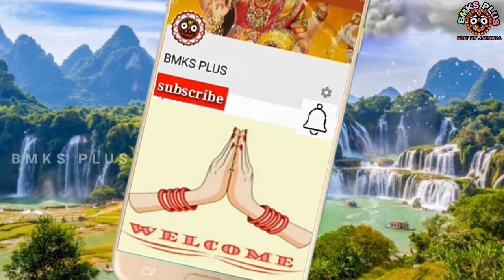Ranapa Nrutya || Ranapa Nacha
Keyword-
Ranapa Nrutya
Ranapa nacha
Ranapa dance

Ranapa Nrutya kana
viral dance Ranapa
odisha Ranapa parampara
Ranapa Dance dest dance
Ranapa Nrutya kana

odisha Nrutya best dance odiaha
viral dance video Ranapa viral dance viral video